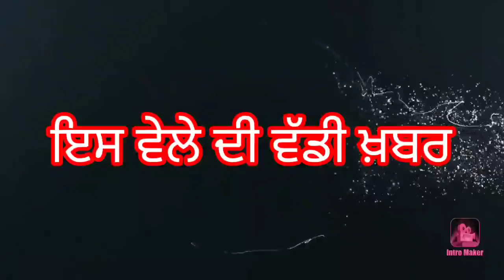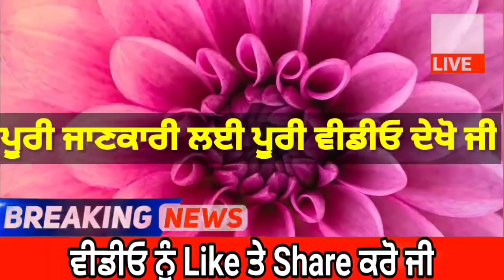punjabi news today live - Punjab Weather Today - Punjab News